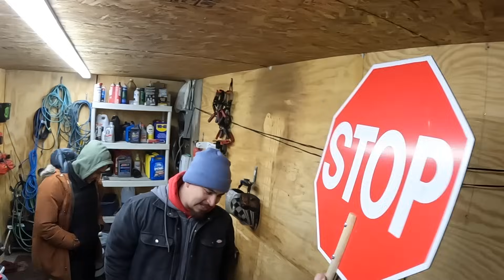Most people would get FIRED for this!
Join the concrete crew as we do final prep work for the following days concrete pour and witness first hand why I have trust issues with one of my employees. What would happen to you if you did this at your workplace???